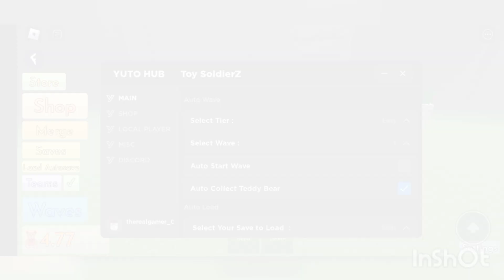TOY SOLDIERS Z SCRIPT LATEST YUTO HUB SCRIPT GOOD FOR FARMING FOR PC & MOBILE KEYLESS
📝 ARCEUS X ROBLOX EXUCUTOR 📝